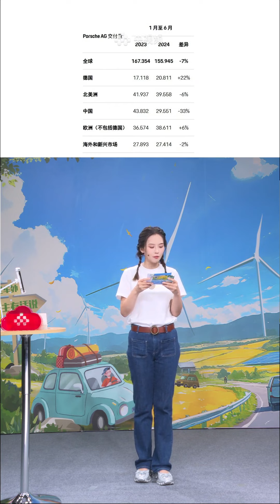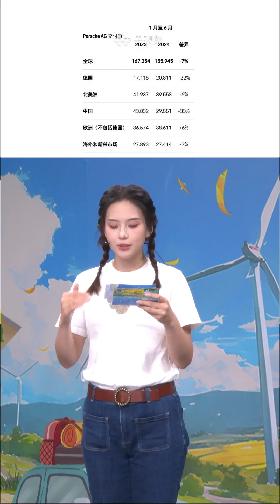保时捷中国宣布高层人事变动 新帅于9月1日就任 | C位看汽车